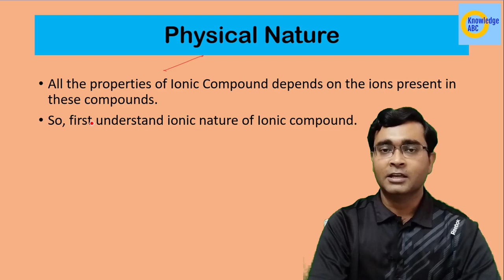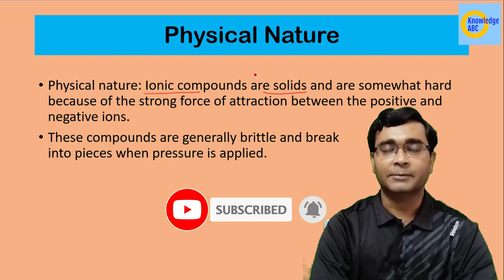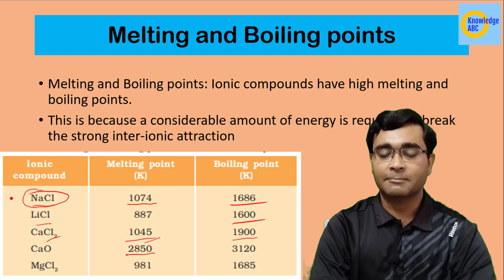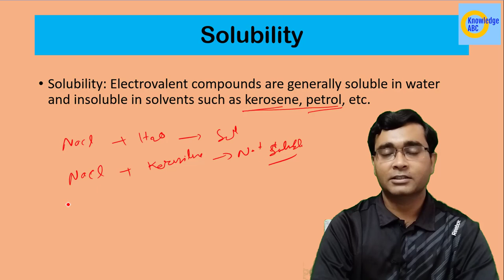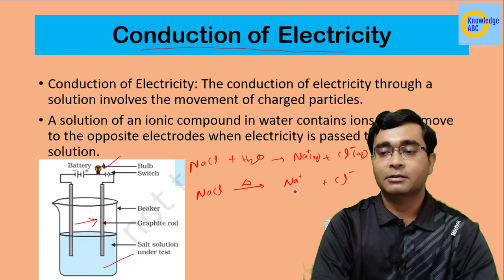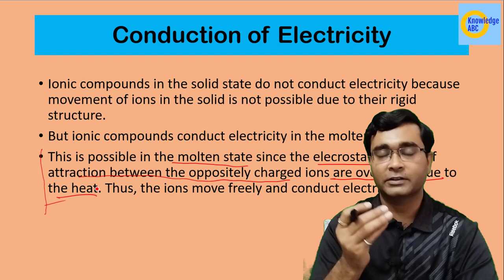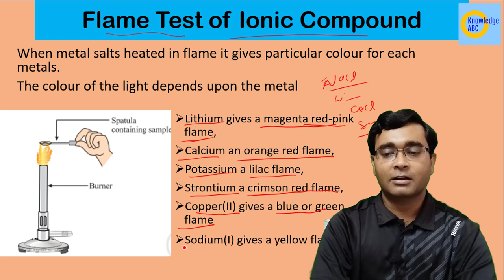Properties of Ionic Compounds | Metals and Non-metals | Class 10 Science Chapter 3 Part 6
In this video you Nikhil Sir explains Properties of Ionic Compounds in Science Class 10 Chapter 3 Metals and Non-metals.
Topic Discussed:

how ionic compounds dissolve in water
how ionic compounds conduct electricity
how ionic compounds form
electrovalent bond in hindi
electrovalent bond
electrovalent bonding in chemistry
why nacl soluble in water
Physical Nature of Ionic Compound
Melting and Boiling points of Ionic compounds
Solubility of Ionic compounds
Conduction of Electricity of ionic compounds
Flame Test of Ionic Compound